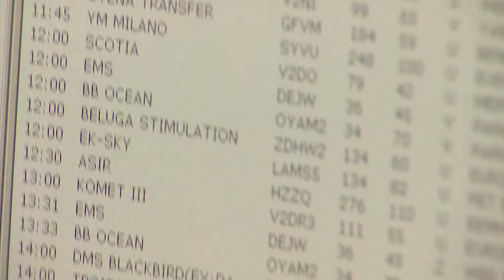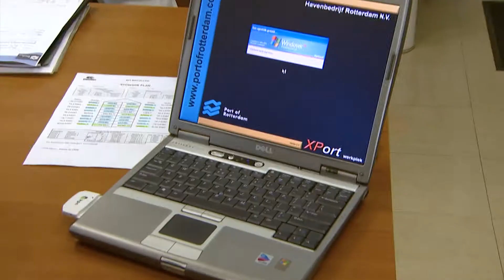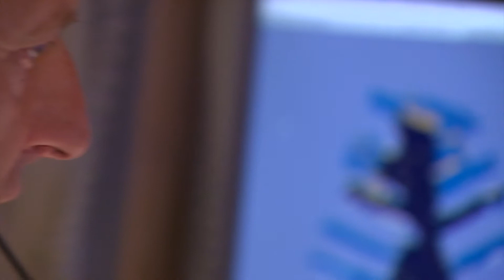Havenbedrijf Rotterdam - AMC Arbeidsmarktcommunicatie, Kees Willem Koorneef - 2009